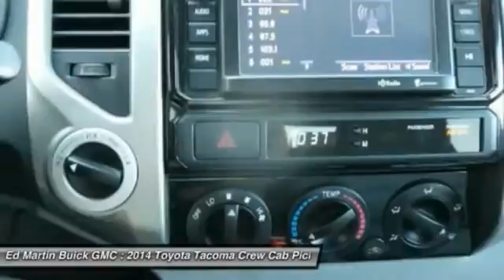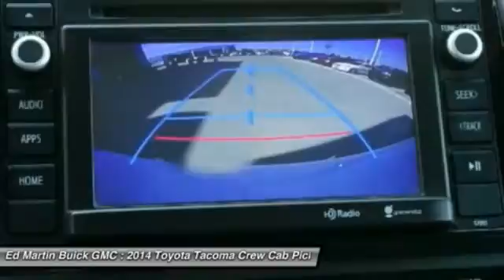2014 Toyota Tacoma 5PY4942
2014 TOYOTA TACOMA Carmel, IN
Stock# 5PY4942

Ed Martin Buick GMC
9896 North Michigan Rd

Ed Martin... The Only Name You Need To Know! Are you looking for a reliable used vehicle? Well, with this great, reliable 2014 Toyota Tacoma, you are going to get it.. Tried and true. This Tacoma is nicely equipped with features such as 4WD. Ed Martin... The Only Name You Need To Know!